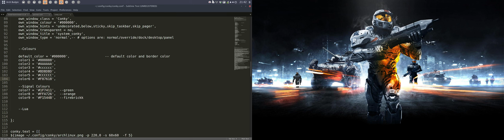Quickly change the colour of Conky Aureola Acros to match the wallpaper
Aureola conky on Archlinux Budgie with sardi icons